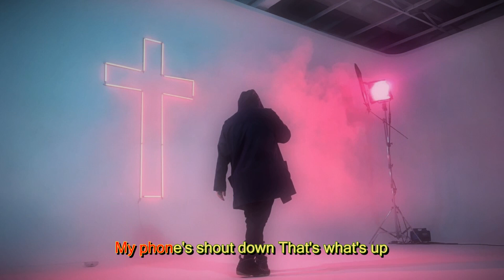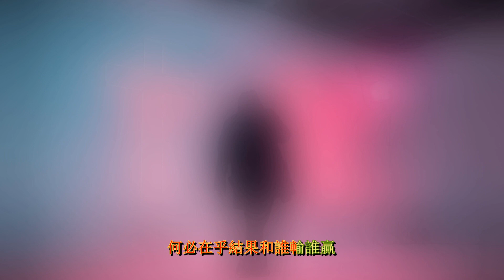🍷 艾福杰尼 ft. Killa4nia 🍷 - 酒精 歌词版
微博关注 @艾福杰尼